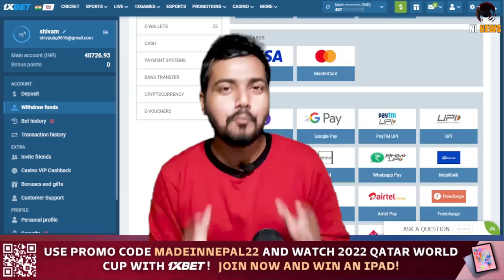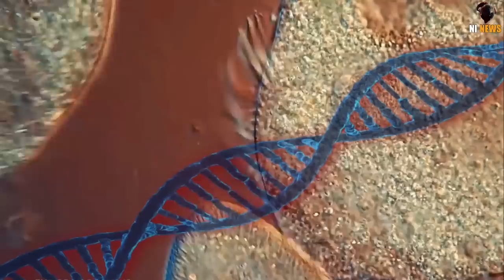नेपाल Zombies Virus वैज्ञानिक का खुलासा? | Scientists Revived Nepal Zombies Siberia Russia omg nepal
Scientists Revive 48,500-Year-Old 'Zombie Virus' Buried In Ice
Scientists have long warned that the thawing of permafrost due to atmospheric warming will worsen climate change by freeing previously trapped greenhouse gases like methane.

The thawing of ancient permafrost due to climate change may pose a new threat to humans, according to researchers who revived nearly two dozen viruses - including one frozen under a lake more than 48,500 years ago.
European researchers examined ancient samples collected from permafrost in the Siberia region of Russia. They revived and characterized 13 new pathogens, what they termed "zombie viruses," and found that they remained infectious despite spending many millennia trapped in the frozen ground.

Scientists have long warned that the thawing of permafrost due to atmospheric warming will worsen climate change by freeing previously trapped greenhouse gases like methane. But its effect on dormant pathogens is less well understood.

The team of researchers from Russia, Germany, and France said the biological risk of reanimating the viruses they studied was "totally negligible" due to the strains they targeted, mainly those capable of infecting amoeba microbes. The potential revival of a virus that could infect animals or humans is much more problematic, they said, warning that their work can be extrapolated to show the danger is real.

1-   |||  MIC USED BY ME    |||

USB mic
Blue Yeti USB Microphone
condenser mic
Maono AU-A03 Microphone
collar mic

2-   |||  WEBCAM USED BY ME  |||

3-  |||  LIGHT USED BY ME   |||

4-   |||  HEADPHONE USED BY ME  |||

5-   |||  CAMERA USED BY ME   |||

6-  |||  MEMORY CARD USED BY ME  |||

7-  |||  ALEXA USED BY BE  |||

Topic covered-
nepal
nepal news
nepal facts
nepali video
nepalindia